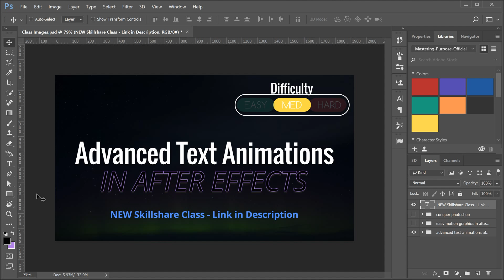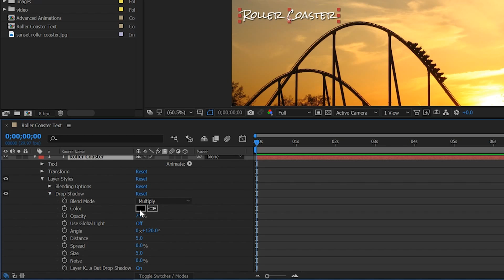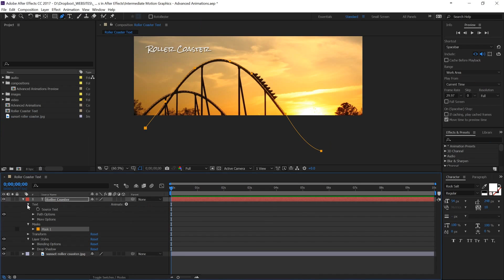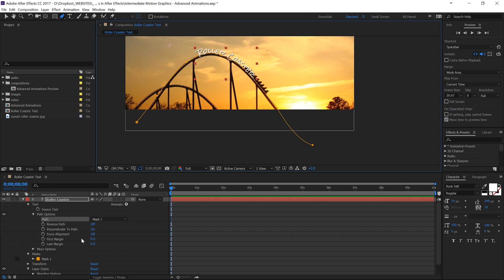Roller Coaster Text Animation | Video from New Skillshare Class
Check out the Text Animation Course on Skillshare ($0.99 for first 3 months)

In this tutorial, we're covering how to create a text animation with the pen tool and a text layer. The text will follow the path of the roller coaster track and we'll change the speed with the graph editor.

This is a fun technique if you want to make a custom path for your text. You can change where it goes on the screen and also move the path with the pen tool while the text is on it. Helpful if you want to adjust as you go.

You can also sign up for my 40+ video Photoshop course on Udemy for only $10! (YouTube visitors)

Keep creating and define your purpose!